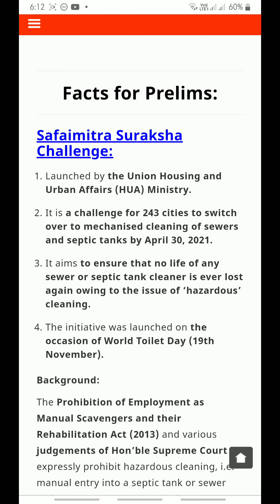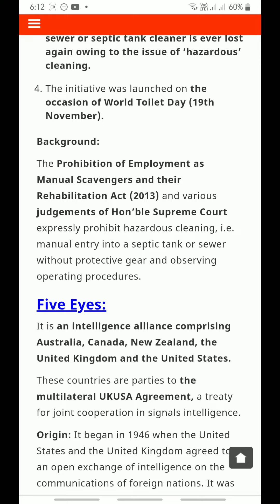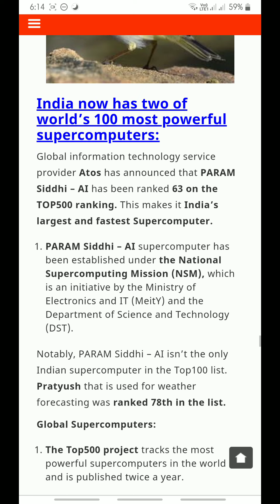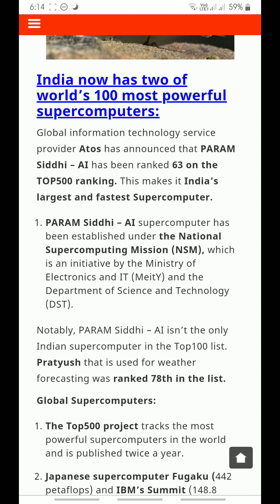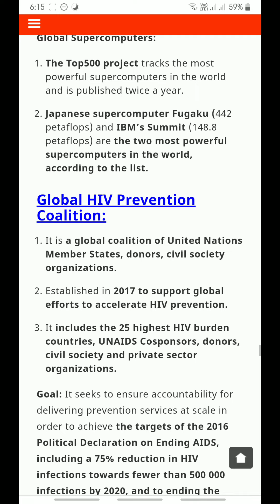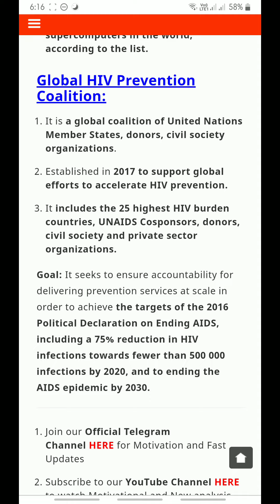20 November 2020 Prelims Current Affairs | UPSC InsightsIAS | Insights Current Affairs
Insights on India Current Affairs of 20th November 2020

》Reading the Prelims and Mains Current Affairs to listen anytime manytime💯

》I shot this video for my own purpose, sharing them online in case you are preparing for UPSC. These can be played in line multiple times to revise as much as required. 🤘

》I have started the video recording from 1 may 2020  to prepare for UPSC 2021 which is exactly for 1year.🙏